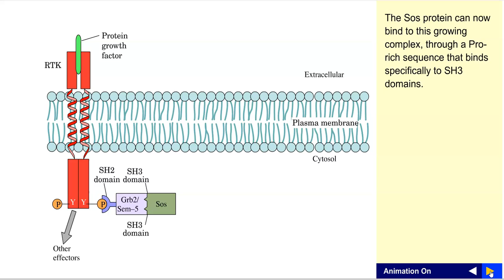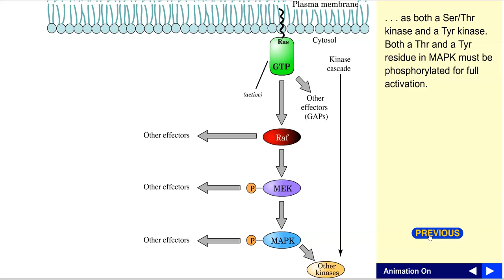Ras signaling cascade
This is Figure 21-16 from the first Fundamentals of Biochemistry text by Voet, Voet and Pratt, and is a screencast of the animation, which used Flash, which is no longer supported.